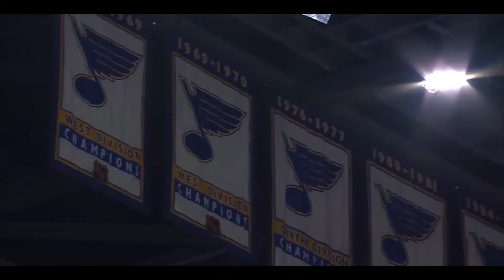Saint Louis Blues - Don't Stop Believin'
A tribute to the 2019 Stanley Cup Champion Saint Louis Blues featuring “Don’t Stop Believing” performed by Jess Carvo